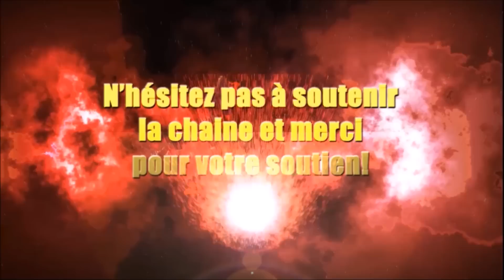DOS - BICEPS : PULL DAY 2 !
Deuxième Pull Day de la semaine de travail en PPLPP ! Travail plus light du dos et plus hard en biceps, étant donné le gros volume de travail durant le premier Pull Day de la semaine !

Récapitulatif de la séance :
1)Tirage Vertical Machine : 4x10
2)Tirage Horizontal Machine : 4x10
3)Super Série : 3x :
- Tirage Bras tendus à la poulie Haute : 10reps
- Oiseau Poulie Haute : 10reps
4)Tractions Supination Négatives : 4x8
5)Curl Pupitre Haltère : 4x10
6)Curl à la Barre Prise serrée : 4x10
7)Super Série : 3x :
-Curl Poulie Basse : 10reps
-Curl Marteau : 10reps

Consignes niveau repos :
-2min entre les exercices
-1min15 à max 1min30 entre les séries (sauf pour les tractions négatives : 1min entre les séries)